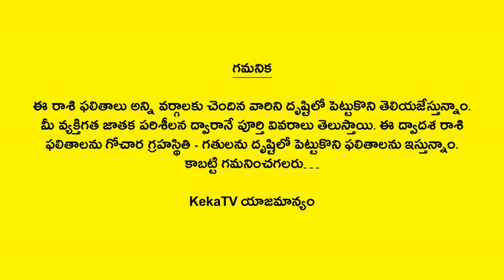Weekly Rasi Phalalu October 6th to 12th 2024 | Tula Rasi | Libra | Weekly Horoscope 2024 | KekaTV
Watch Weekly Rasi Phalalu October 6th to 12th 2024 Tula Rasi Libra Weekly Horoscope 2024 KekaTV